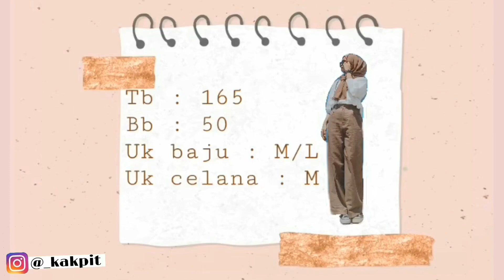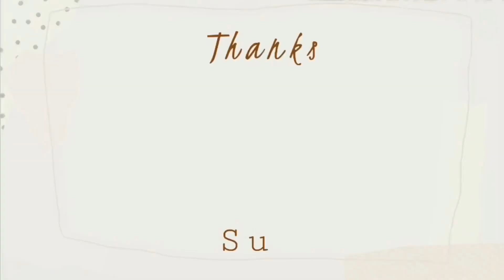SHOPEE HAUL LILAC / PURPLE EDITION | MIXANDMATCH LILAC | kakpit channel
Outfit 3
Kemeja hitam

Outfit 4
Kemeja putih

Find me on :
I N S T A G R M :